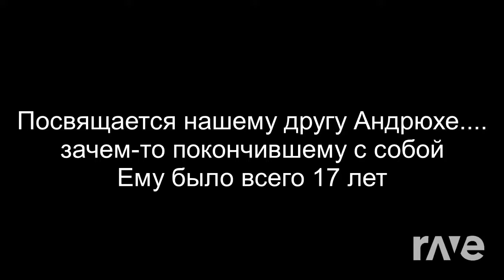This Is Your Поздно